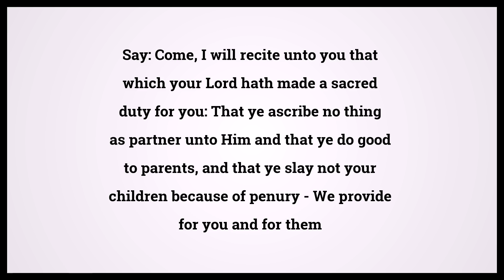Quran The Cattle 6:151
Video shows Quran The Cattle Chapter 6 Verse 151: Say: Come, I will recite unto you that which your Lord hath made a sacred duty for you: That ye ascribe no thing as partner unto Him and that ye do good to parents, and that ye slay not your children because of penury - We provide for you and for them - and that ye draw not nigh to lewd things whether open or concealed. And that ye slay not the life which Allah hath made sacred, save in the course of justice. This He hath command you, in order that ye may discern. Powered by MaryTTS. Holy Qur'an 6:151 Surah : Ayah